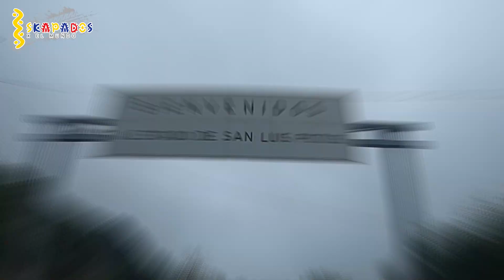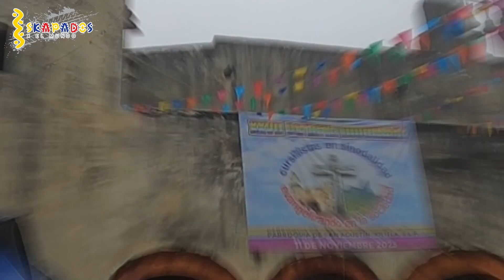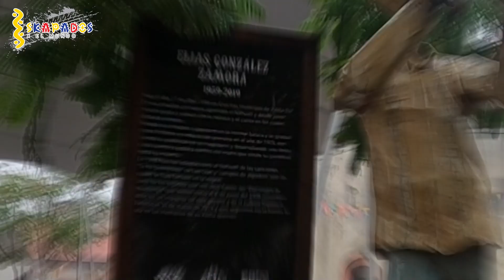Jardín Edward James, Xilitla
Disfruta de un emocionante recorrido por Xilitla, México, comenzando con la exploración del encantador pueblo y sus delicias culinarias. Sumérgete en la surrealista obra de arte del Jardín Surrealista de Edward James y las impresionantes Pozas de Xilitla, antes de aventurarte en la naturaleza con una visita a la majestuosa Cascada de Tamul y la fascinante Cueva del Agua. Concluye tu viaje explorando el mercado de artesanías local antes de partir, llevando contigo recuerdos imborrables de esta experiencia única en la Sierra Gorda de San Luis Potosí.